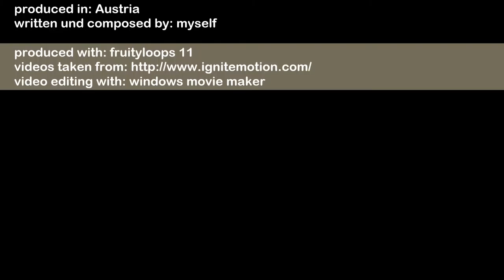metalsynth 2.0 feat. walkman - by loopdb